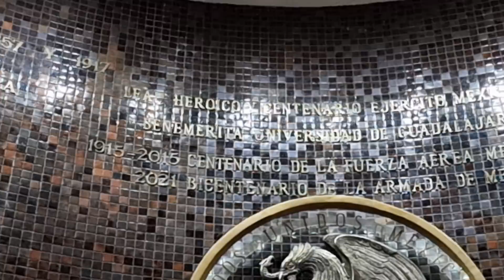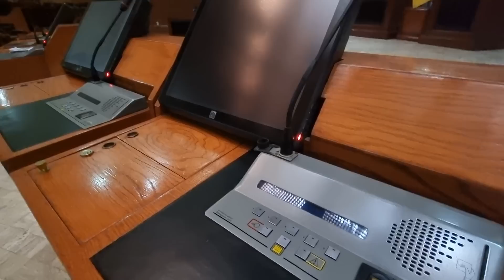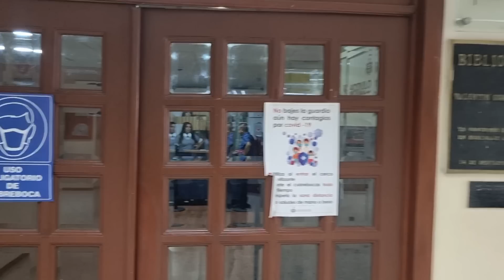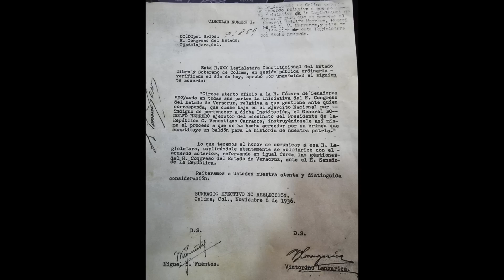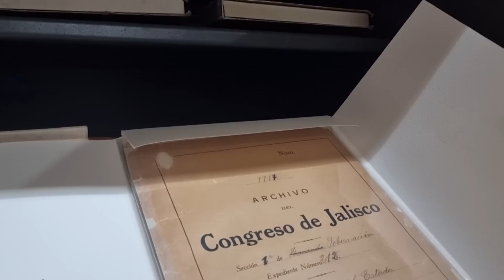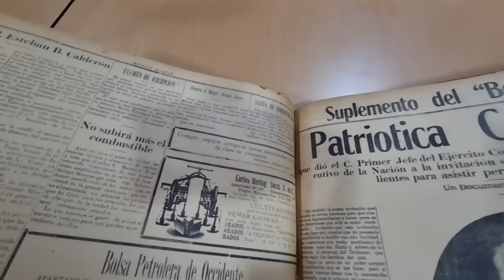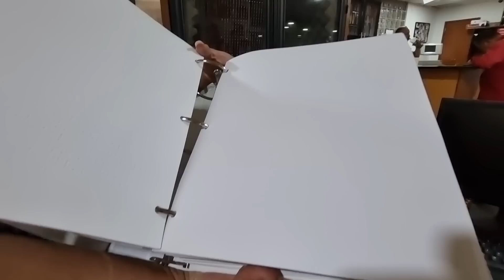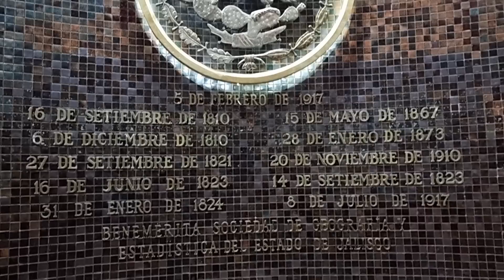aqui se resguarda el TESORO MAS GRANDE! abrieron la caja fuerte para que lo puideramos ver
Seguimos descubriendo muchisima historia dentro de la ciudad de Guadalajara, sabias que aqui se resguarda un tesoro invaluable para los Tapatios, acompañame a vivir esta aventura.

Un gran agradecimiento a Palacio Legislativo por ser tan amables.